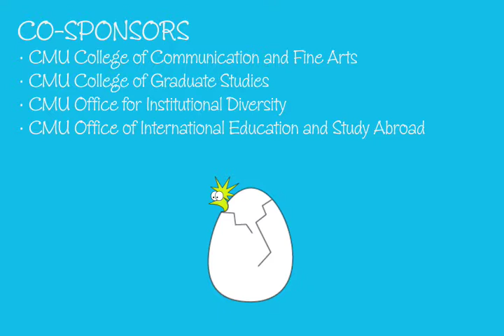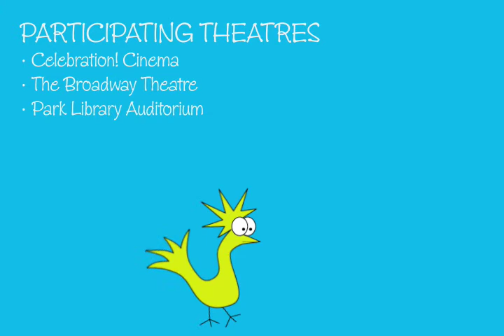Central Michigan International FIlm Festival Bumper